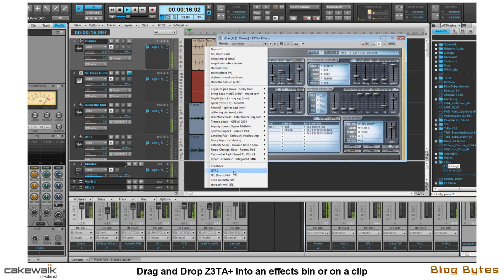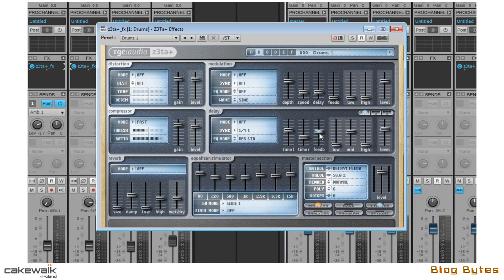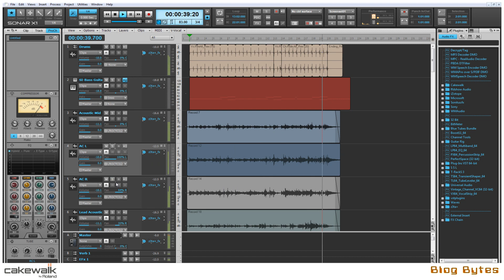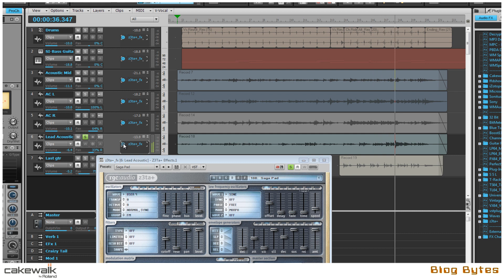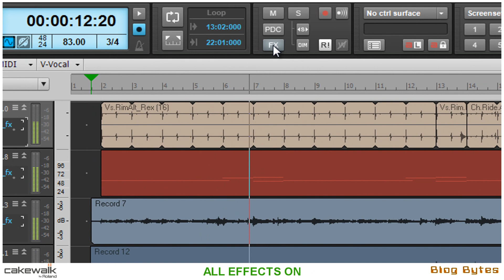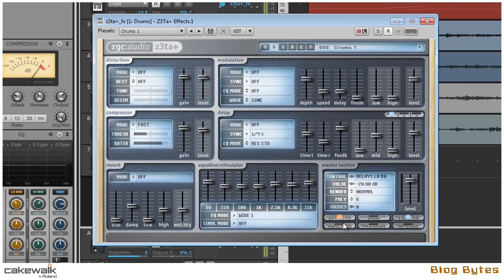Cakewalk: Blogbytes; Using Z3TA+ as an Effects Plugin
The cutting edge synth Z3TA+ is primarily known for its great sounds in the keyboard department, but did you know it can be used as an effects plugin?  Cakewalk's Jimmy Landry records and mixes a piece of music using only the Z3TA+ FX engine.